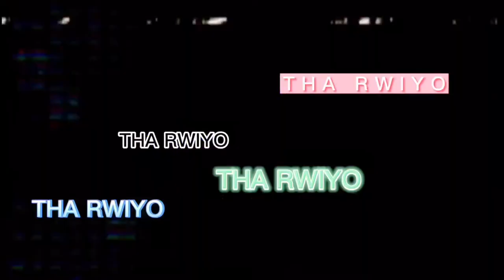BIKE LIFE IN TAIWAN